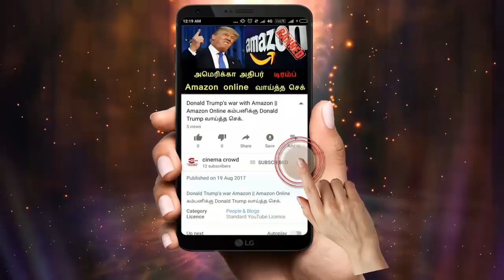Nandhini serial 6/3/18 Full episode Review | Nandhini Serial today episode